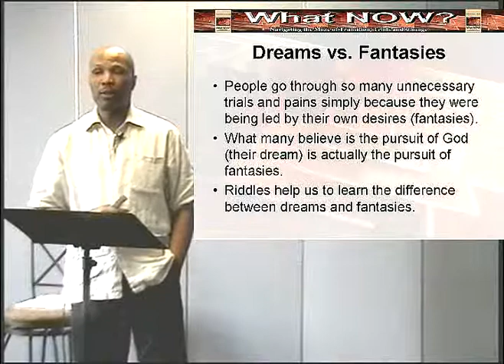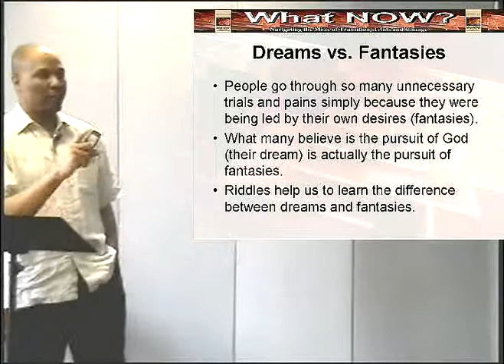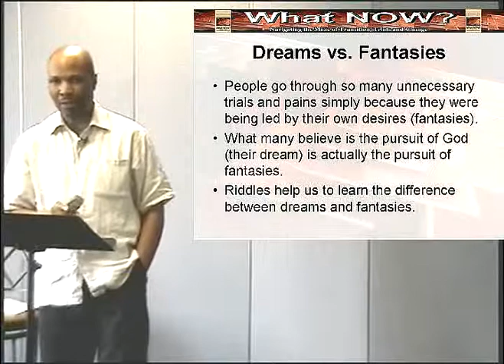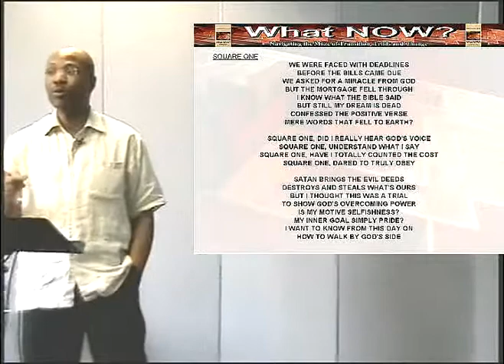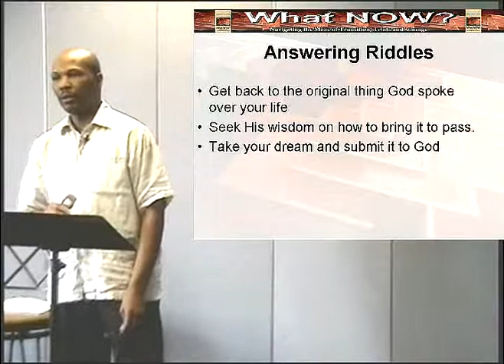Sound_Bytes_Sound_Teaching_NOW-123.mpg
Chris and Carol Green, Urban Life Church-PA, Nuggets of Wisdom, Sunday Cafe